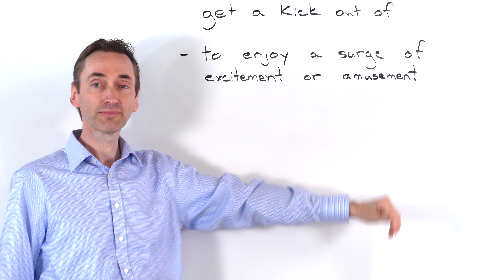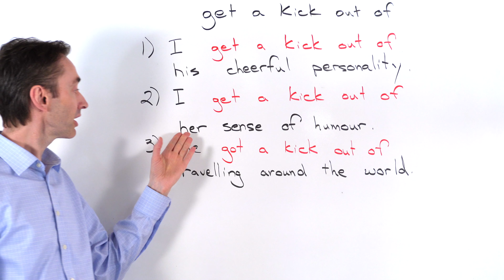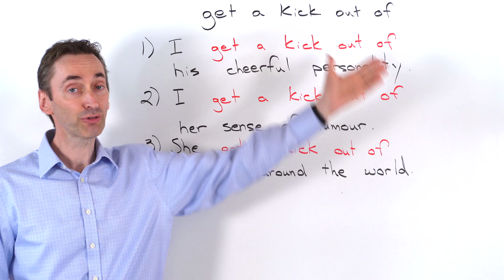get a kick out of: Intermediate Idiom: この熟語はどういう意味ですか？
get a kick out of: Intermediate Idiom: この熟語はどういう意味ですか？ "get a kick out of", what does it mean? How can I use "get a kick out of" in a sentence? get a kick out of の意味・由来は？　熟語の使い方を例文で紹介

プライベートレッスン 50 分、5000円
グループレッスン 50分 3000円です